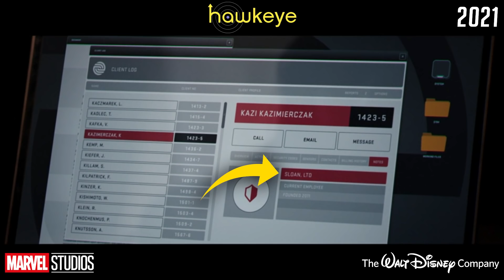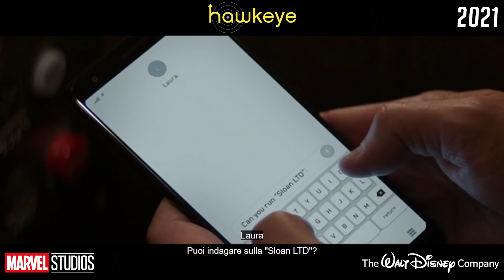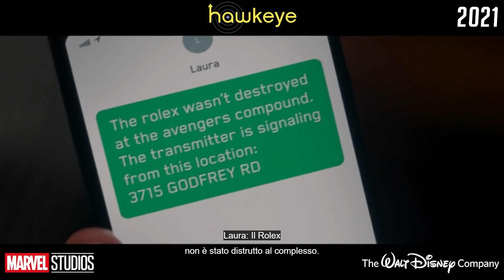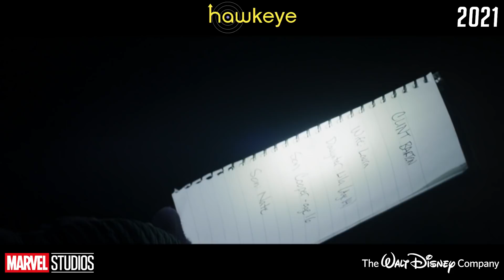Hawkeye 1x04 | ANALISI e DETTAGLI che NON HAI NOTATO + TEORIE [Episodio 4]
Ciao a tutti, oggi vi porto un nuovo video dedicato ad Hawkeye, e nello specifico vi porto la mia analisi dettagliata del quarto episodio della serie ossia l'episodio 4 dedicato ad un tuffo nel passato :D

0:00 Intro (ASCOLTATE TUTTO MOSTRI)
0:37 La Minaccia Livello Avengers
2:50 Laura
4:37 Riunione di Famiglia
5:16 Il Natale di Clint e Kate
7:32 Il Piano della Giornata
9:58 L'Orologio Misterioso
13:56 Combattimento
15:46 Yelena Belova
17:39 Opinioni Finali
18:03 Episodio 5 e Conclusioni